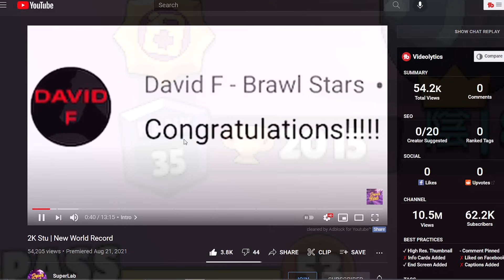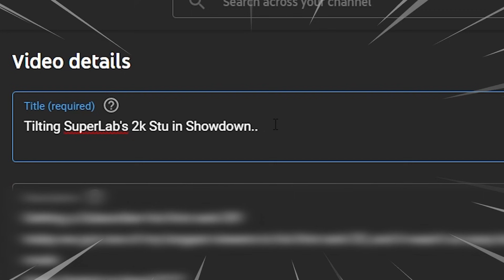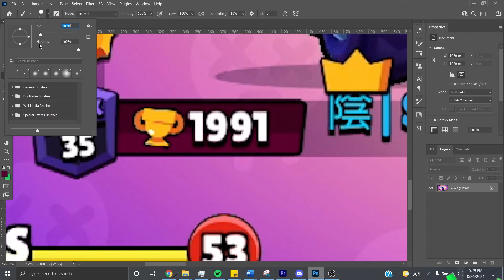Losing SuperLab's 2000🏆Stu... or do we!?!?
DON'T SEND HATE TO ANY OF THE DUO TEAMERS!!! Lexi's team has apologized, and the others don't deserve any hate either. If you do, you're no fan of mine. It was supposed to just be to discourage duo teaming. I should have blurred the names, I underestimated how mature people are.
when i woke up and saw his discord dm offering this, i was pretty shook ngl

tilting rank 50